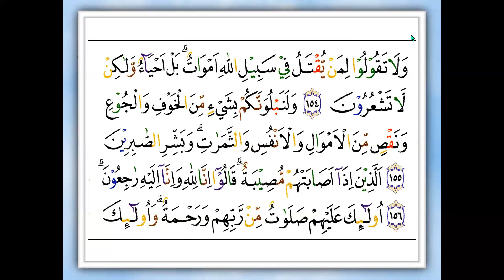SURAT AL- BAQOROH AYAT 136 - KAK LESTARI AHNAN - MALAYSIA